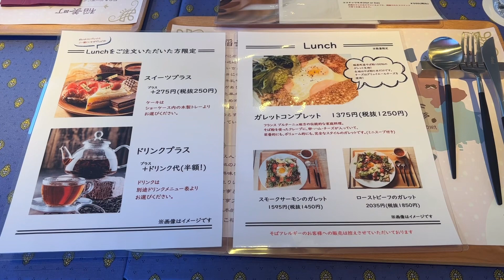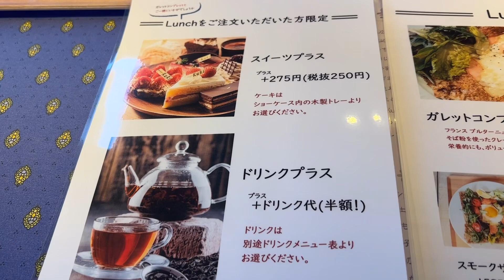【加古郡稲美町】生地はそば粉と水だけの絶品ガレットランチ/ケーキ屋さんでランチタイム/パティスリー・クリ稲美店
店名：Patisserie KuRi 稲美店
住所：  兵庫県加古郡稲美町六分一1177-100

※動画は2023年4月時点の情報です。
※掲載した情報は撮影時のもので、現状と異なる場合がございます。また、紹介している事以外のお店についてのお問合せはお答えできませんので、予めご了承ください。